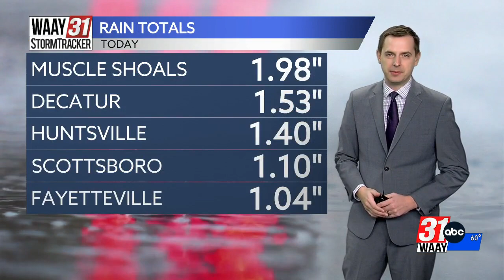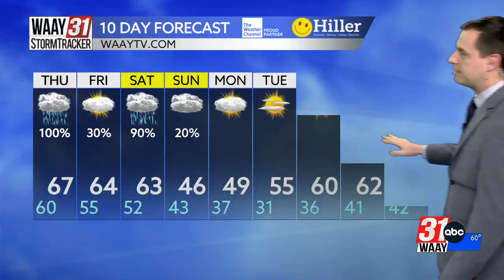Taylor's Wednesday Night Forecast 1/24